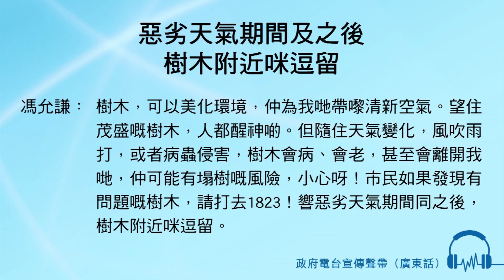惡劣天氣期間及之後 樹木附近咪逗留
馮允謙：樹木，可以美化環境，仲為我哋帶嚟清新空氣。望住茂盛嘅樹木，人都醒神啲。但隨住天氣變化，風吹雨打，或者病蟲侵害，樹木會病、會老，甚至會離開我哋，仲可能有塌樹嘅風險，小心呀！市民如果發現有問題嘅樹木，
請打去1823！響惡劣天氣期間同之後，樹木附近咪逗留。